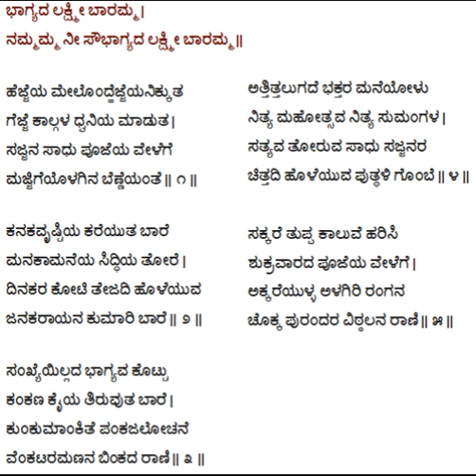Bhagyada lakshmi baaramma - dasara padagalu - English and Kannada Lyrics in description.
Lyrical video of Bhagyada lakshmi baaramma - purandara dasara padagalu

English Lyrics:

Bhāgyada lakṣmī bāram'ma |
nam'mam'ma nī saubhāgyada lakṣmī bāram'ma ||

hejjeya mēlond'hejjeyanikkuta
gejje kālgaḷa dhvaniya māḍuta |
sajjana sādhu pūjeya vēḷege
majjigeyoḷagina beṇṇeyante || 1 ||

kanakavr̥ṣṭiya kareyuta bāre
manakāmaneya sid'dhiya tōre |
dinakara kōṭi tējadi hoḷeyuva
janakarāyana kumāri bāre || 2 ||

saṅkhyeyillada bhāgyava koṭṭu
kaṅkaṇa kaiya tiruvuta bāre |
kuṅkumāṅkite paṅkajalōcane
veṅkaṭaramaṇana biṅkada rāṇi || 3 ||

attittalugade bhaktara maneyōḷu
nitya mahōtsava nitya sumaṅgaḷa |
satyava tōruva sādhu sajjanara
cittadi hoḷeyuva put'thaḷi gombe || 4 ||

sakkare tuppa kāluve harisi
śukravārada pūjeya vēḷege |
akkareyuḷḷa aḷagiri raṅgana
cokka purandara viṭhṭhalana rāṇi || 5 ||

Kannada lyrics:

ಭಾಗ್ಯದ ಲಕ್ಷ್ಮೀ ಬಾರಮ್ಮ |
ನಮ್ಮಮ್ಮ ನೀ ಸೌಭಾಗ್ಯದ ಲಕ್ಷ್ಮೀ ಬಾರಮ್ಮ ||

ಹೆಜ್ಜೆಯ ಮೇಲೊಂದ್ಹೆಜ್ಜೆಯನಿಕ್ಕುತ
ಗೆಜ್ಜೆ ಕಾಲ್ಗಳ ಧ್ವನಿಯ ಮಾಡುತ |
ಸಜ್ಜನ ಸಾಧು ಪೂಜೆಯ ವೇಳೆಗೆ
ಮಜ್ಜಿಗೆಯೊಳಗಿನ ಬೆಣ್ಣೆಯಂತೆ || ೧ ||

ಕನಕವೃಷ್ಟಿಯ ಕರೆಯುತ ಬಾರೆ
ಮನಕಾಮನೆಯ ಸಿದ್ಧಿಯ ತೋರೆ |
ದಿನಕರ ಕೋಟಿ ತೇಜದಿ ಹೊಳೆಯುವ
ಜನಕರಾಯನ ಕುಮಾರಿ ಬಾರೆ || ೨ ||

ಸಂಖ್ಯೆಯಿಲ್ಲದ ಭಾಗ್ಯವ ಕೊಟ್ಟು
ಕಂಕಣ ಕೈಯ ತಿರುವುತ ಬಾರೆ |
ಕುಂಕುಮಾಂಕಿತೆ ಪಂಕಜಲೋಚನೆ
ವೆಂಕಟರಮಣನ ಬಿಂಕದ ರಾಣಿ || ೩ ||

ಅತ್ತಿತ್ತಲುಗದೆ ಭಕ್ತರ ಮನೆಯೋಳು
ನಿತ್ಯ ಮಹೋತ್ಸವ ನಿತ್ಯ ಸುಮಂಗಳ |
ಸತ್ಯವ ತೋರುವ ಸಾಧು ಸಜ್ಜನರ
ಚಿತ್ತದಿ ಹೊಳೆಯುವ ಪುತ್ಥಳಿ ಗೊಂಬೆ || ೪ ||

ಸಕ್ಕರೆ ತುಪ್ಪ ಕಾಲುವೆ ಹರಿಸಿ
ಶುಕ್ರವಾರದ ಪೂಜೆಯ ವೇಳೆಗೆ |
ಅಕ್ಕರೆಯುಳ್ಳ ಅಳಗಿರಿ ರಂಗನ
ಚೊಕ್ಕ ಪುರಂದರ ವಿಠ್ಠಲನ ರಾಣಿ || ೫ ||